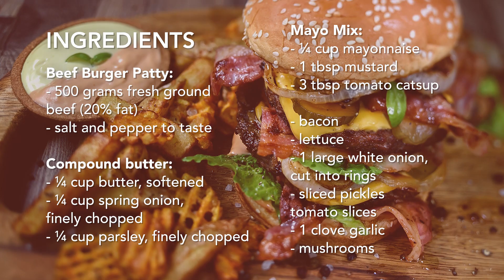Double Cheese Beef Burger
Tasty juicy burger 😍💕

Ingredients:

Beef Burger Patty:
500 grams fresh ground beef (with 20% fat)

Butter filling (compound butter)
¼ cup butter, softened
¼ cup spring onion, finely chopped
¼ cup parsley, finely chopped

Mayo Mix:
¼ cup mayonnaise
1 tbsp mustard
3 tbsp tomato catsup

Bacon
Lettuce
1 large white onion, cut into rings
sliced pickles
tomato slices
1 clove garlic
mushrooms